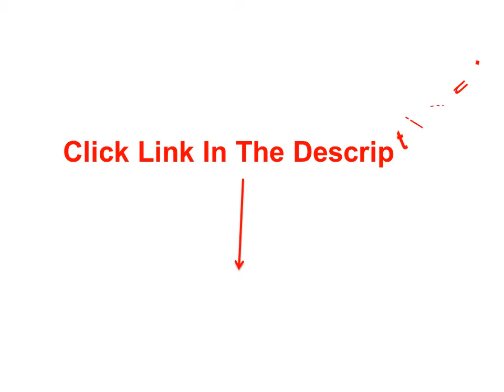Towel Holders For The Bathroom - Bathroom Shelfing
1. 1pc Bathroom Shelf Towel Soap Dish Holder Kitchen Sink Dish Sponge Storage Holder Rack Robe Hooks

2. Towel Racks For Bath Kitchen High Quality Towel Rack Hanging Holder Organizer Bathroom Cabinet Cupboard Hanger